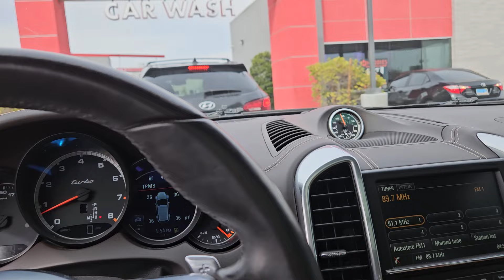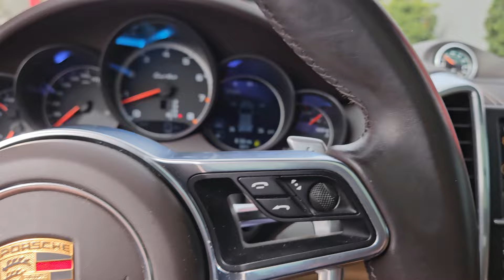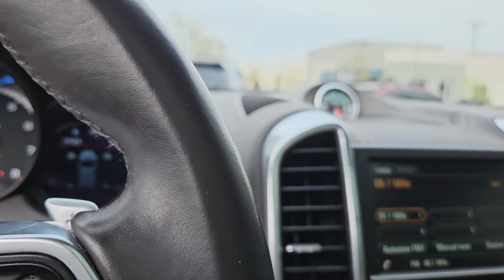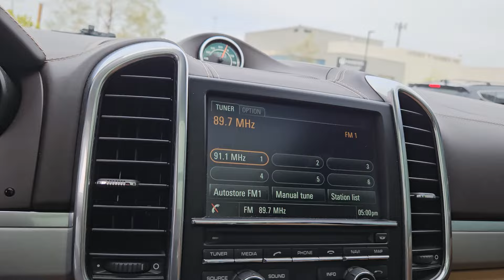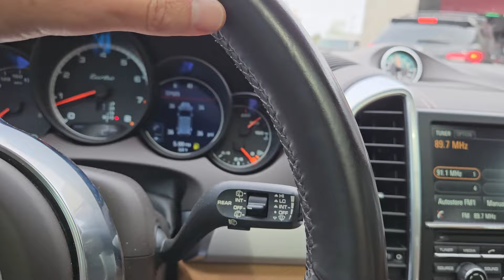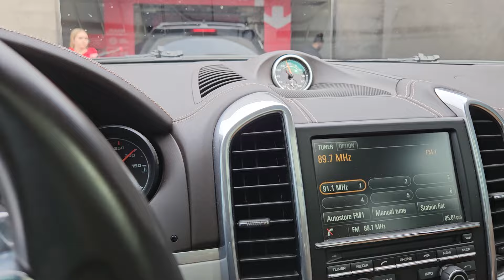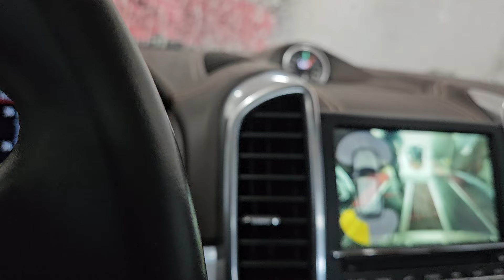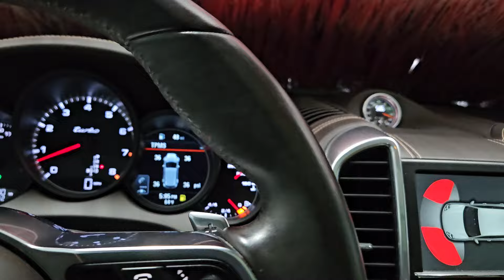Rolex VS. Audemars Piguet: Which watch Bring Better Mental Health & Spiritual Enlightnement ?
If you want to WIN BIGLY, you need the RIGHT watch. Is it Rolex, or AP Royal Oak?
Be a Winner. CLICK THE JOIN BUTTON NOW. This video reveals the SECRET to WEALTH & SUCCESS the ELITE do not want you to know...for only $4.95 you can JOIN this channel, and  achieve all your dreams and spiritual enlightenment... unblievable..BUT TRUE! CLICK THE JOIN BUTTON NOW.
The ELITES have a SECRET THEY do not want you to know. They FEAR you will learn THE SECRET revealed in this video - how you can GET RICH with ROLEX and collecting WATCHES. Dave Ramsey, the CIA, George Soros, Davos, Trilateral Commission, and Warren Commission do not want you to become FREE and ESCAPE THE MATRIX.